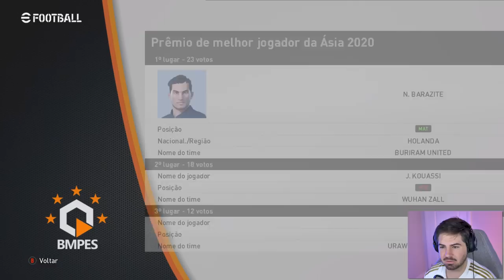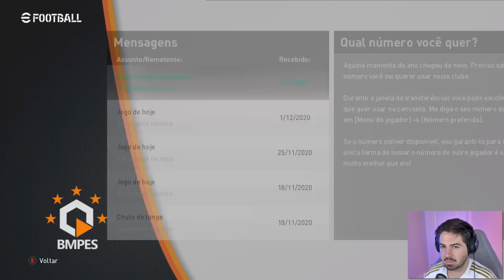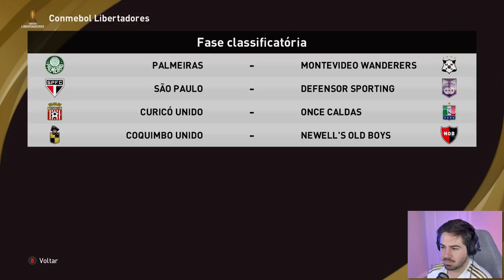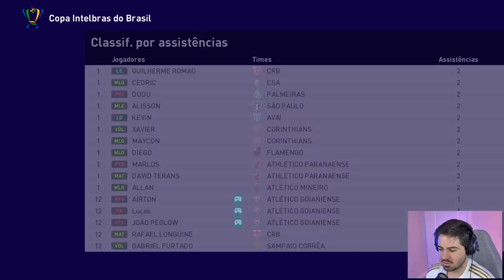INICIO DA NOVA TEMPORADA!!! RUMO AO ESTRELATO 2022